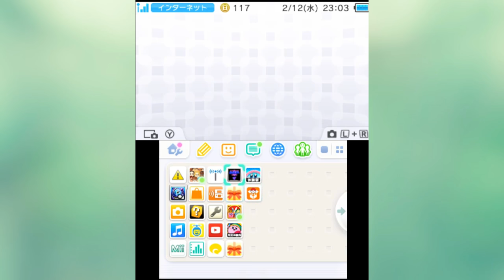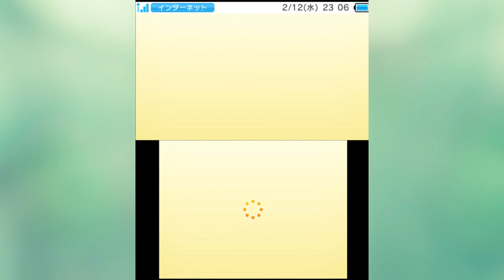ポケムーバーからポケモンバンクへの引っ越し方法を詳しく解説！【ポケモンHOME】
かえるてんぐグッズ販売開始！詳しくは下記リンクから！

もし金銀などから引っ越したいポケモンがいたらやってみてください。

★BGMや効果音はこちらからお借りしています。